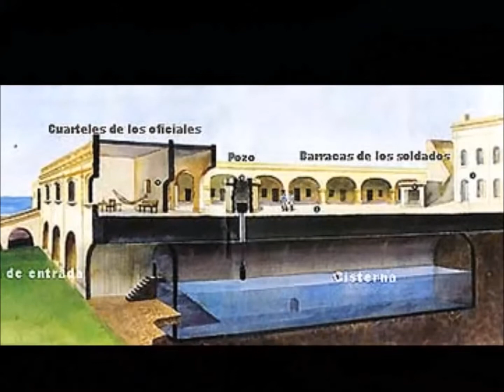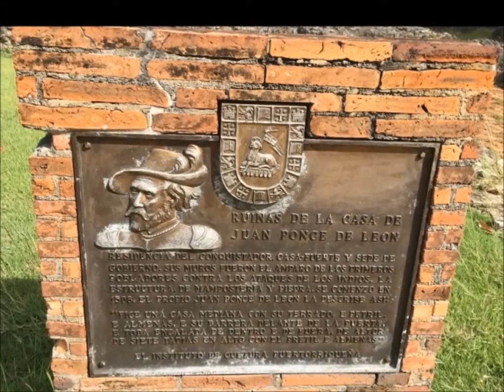Puerto Rico Virreinal - Capitanía General de Puerto Rico, 1493-1898 1ª Parte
Puerto Rico Virreinal - Capitanía General de Puerto Rico, 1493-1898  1ª Parte. Edificios virreinales, Patrimonio de la Humanidad, Patrimonio de la Hispanidad.
Un breve paseo por los hermosos edificios virreinales de Puerto Rico, por las fortificaciones construídas para rechazar los numerosos ataques piratas ingleses, construcciones que son Patrimonio de la Humanidad, el Viejo San Juan y la ciudad de Ponce.
Música: 1- Danza Maldito Amor (de Morel Campos). 2- Danza Margarita (Cuatro Puertorriqueño). 3-  Vals  Dos Palabras_ (de Nieves Quintero). 4- Recuerdos de Borinquen - Danza Puertorriqueña. 5- La Borinqueña (Cuatro Puertorriqueño). 6- Mazurca Aurora (Cuatro Puertorriqueño).